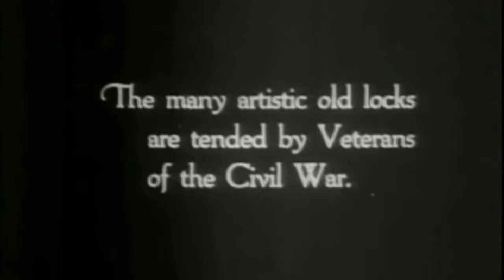Haunted House Bend History